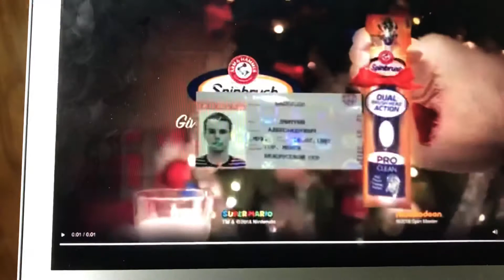Days of our life’s